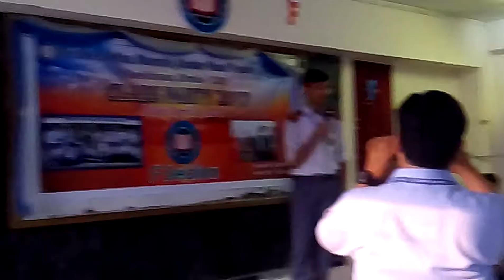Copy of azam sir...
Class party of ROUFIAN F section...